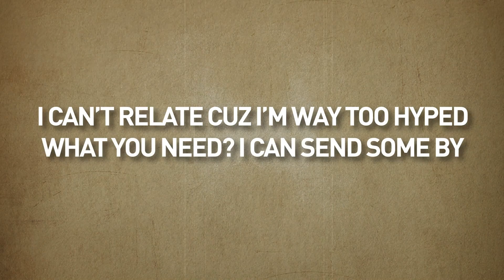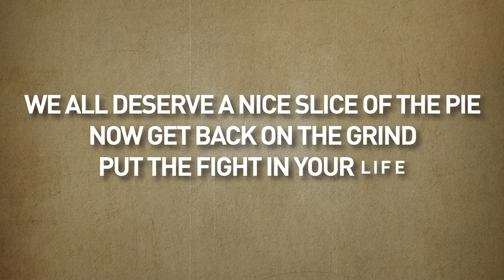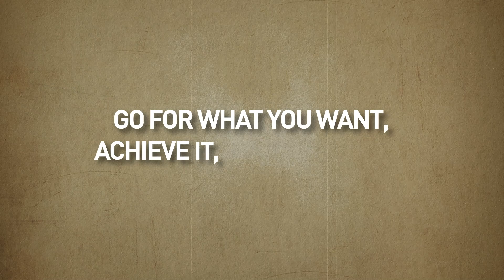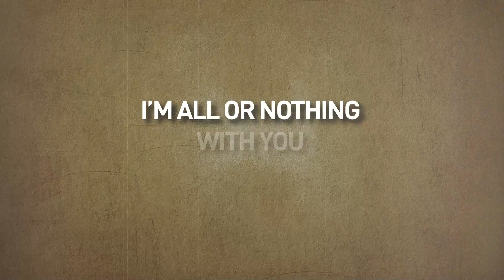All or Nothing (Lyric Video) - Rebelution feat. Busy Signal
Our new album, In The Moment, is out now!

Video by Sam Medina